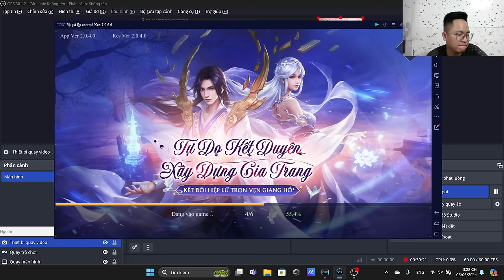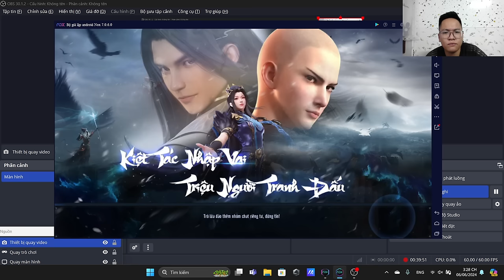"Flowing Melodies: Water Sounds That Enhance Gameplay"